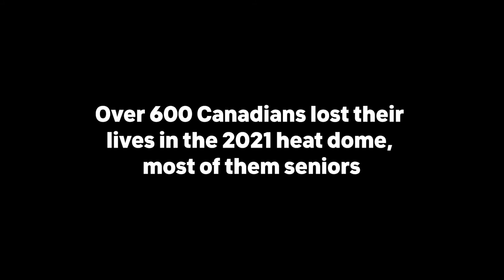Don MacKenzie - Remembering the 2021 Heat Dome in Western Canada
We asked people from across Canada how climate disasters have impacted their communities and to share their vision for a better future. These are their stories. to hear more stories, share yours, and take action.